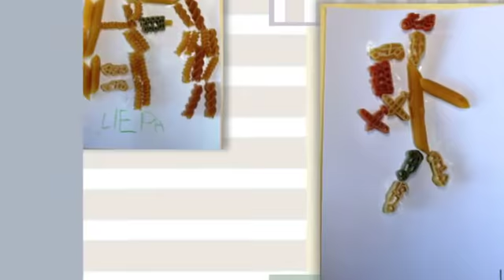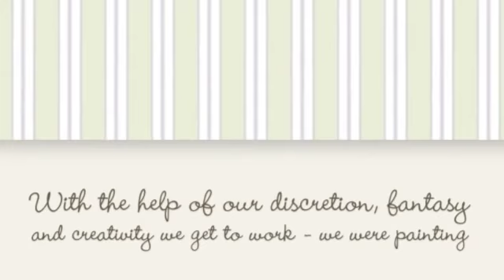We are delighted with the results of our work